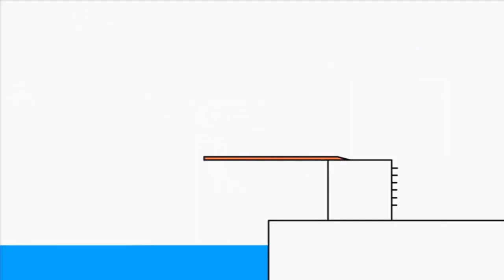13 листопада 2022 р.